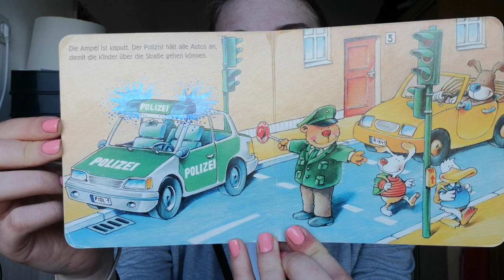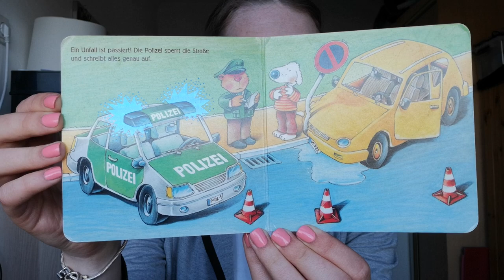Hier kommt die Polizei.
Liebe Eltern diese Videos sind eigentlich für meine kleinen aus der Krippe entsandten, die ich leider zur Zeit nicht sehen kann. Vielleicht habt ihr mit euren Kindern zusammen Lust euch kurze Bücher von mir anzuhören.

Es gibt zur Zeit nur kurze Geschichten die ich den Kindern vorlese. Eventuell kommen auch etwas längere Geschichten dazu.
Ich wünsche euch ganz viel Spaß dabei.

Titel: Hier kommt die Polizei.
Autor: Ralf Butschkow
Verlag: Friedrich Oetinger